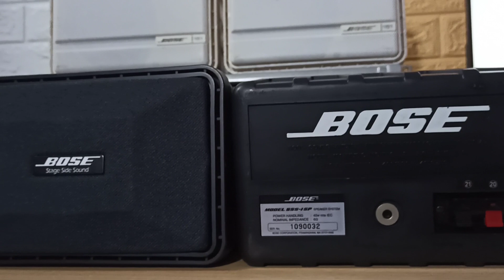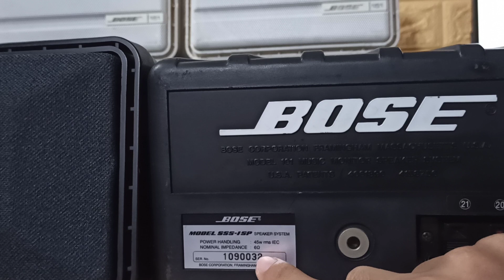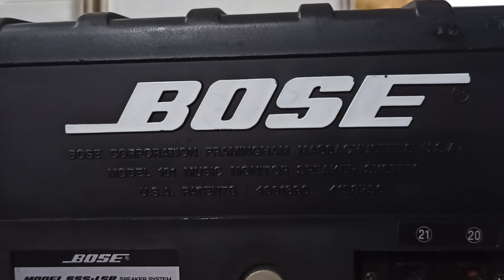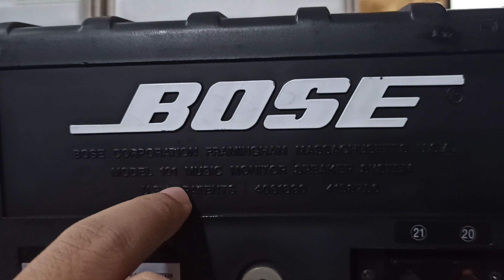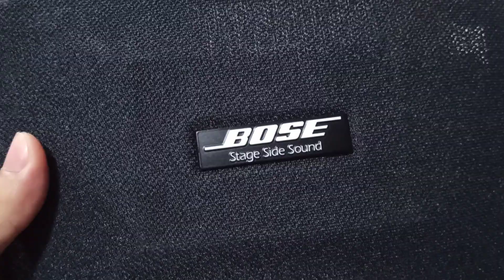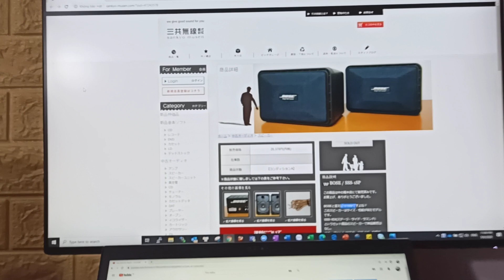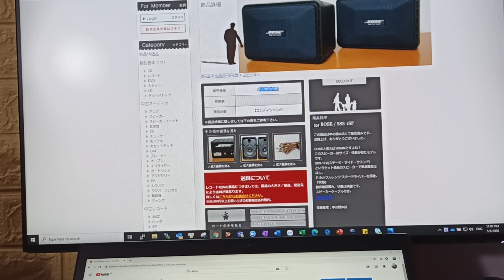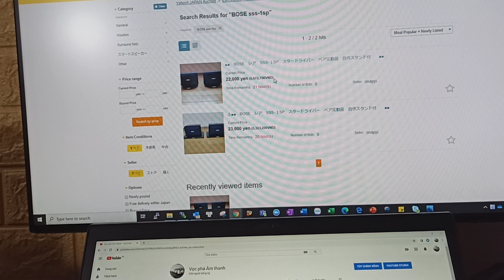Review loa tay Bose SSS-1SP | Họ hàng dòng 101 Music Monitor | Zalo: 0908--27--28--12.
Hỗ trợ chi tiết qua Zalo 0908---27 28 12
Loa tay, loa trợ lời karaoke Bose SSS-1SP, họ hàng dòng 101 Music Monitor.